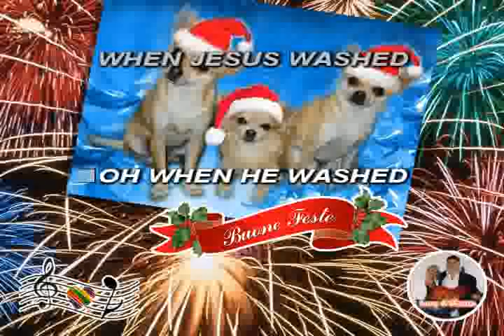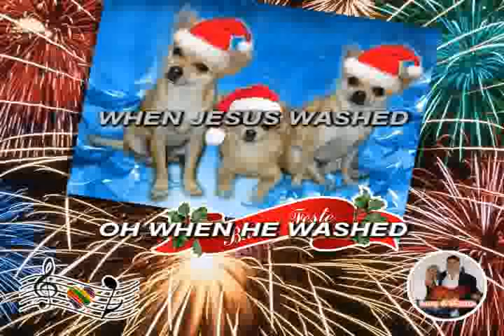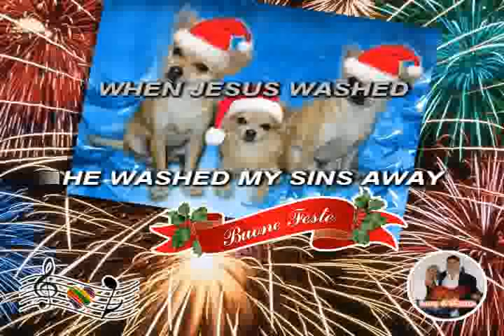(Karaoke) Oh happy day - Xmas